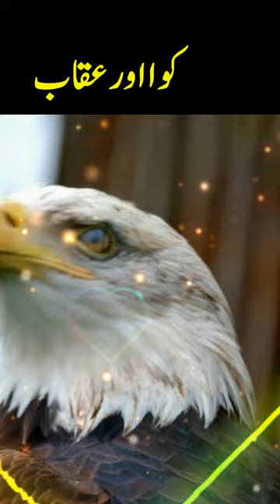Kawa aur Uqab II Crow and Eagle Story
"Kids Corner" is a captivating and educational YouTube channel designed exclusively for young learners. With a focus on providing quality, age-appropriate content, "Kids Corner" offers a safe and fun online space for children to explore, discover, and engage with a wide variety of videos that cater to their needs and interests.

Our channel is thoughtfully curated to cater to a diverse range of ages, from toddlers to pre-teens, ensuring that the content is both entertaining and educational. "Kids Corner" is more than just a source of entertainment; it's a place where children can embark on exciting learning adventures.

Key features of the "Kids Corner" YouTube channel include:

Educational Content: "Kids Corner" places a strong emphasis on creating content that helps children learn while having fun. From ABCs and 123s to science experiments and history lessons, our videos cover a wide array of topics to encourage intellectual growth.

Entertaining Characters: Children are introduced to a cast of friendly and relatable characters who guide them through various adventures, making learning engaging and enjoyable.

High-Quality Animation: Our videos feature colorful and engaging animations that capture the imagination of young minds and hold their attention.

Safety: Safety is a top priority, and we ensure that all content is suitable for young audiences. Parents can have peace of mind knowing that their children are in a secure digital environment.

Interactive Learning: "Kids Corner" often incorporates interactive elements, encouraging children to participate, ask questions, and think critically.

Variety of Topics: We cover a broad range of subjects, including math, science, art, music, and even life skills, ensuring that children have the opportunity to explore their interests and discover new ones.

Family-Friendly: "Kids Corner" is designed to be a family-friendly channel that parents can enjoy alongside their children. It fosters bonding and learning together.

Regular Updates: New content is added regularly, so there's always something fresh and exciting for kids to look forward to.

In a world where screen time can be a concern for parents, "Kids Corner" stands out as a trusted and valuable resource. Our YouTube channel is dedicated to nurturing young minds and helping children develop a love for learning while having a great time. Whether you're looking for an educational boost, entertaining stories, or simply a safe and enjoyable digital experience for your child, "Kids Corner" is the go-to destination for parents and kids alike.